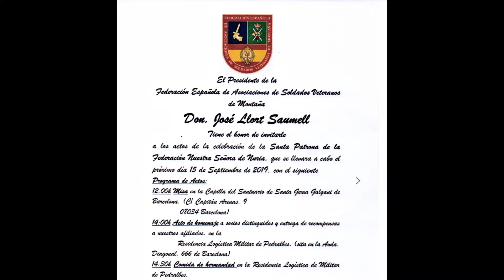LA PATRONA 2019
Actos de la Celebración de la Santa Patrona de la Federación de soldados Veteranos de Montaña.